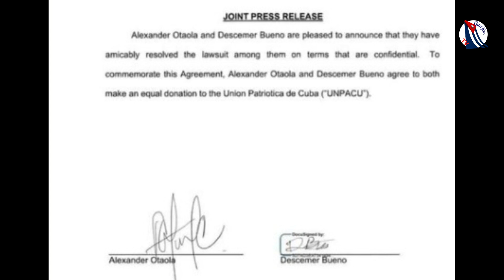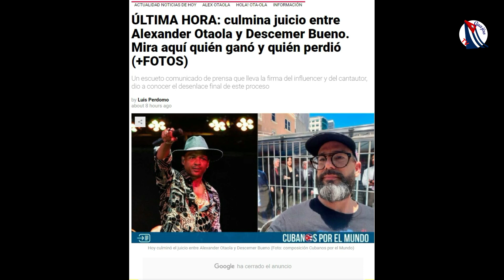Otaola se abre de P4T4S con Decemer Bueno luego de criticar a Milanés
El Pez Muere por la boca, los 3 Rajaos han hablado en exceso, y cual de los 3 más Pencos.